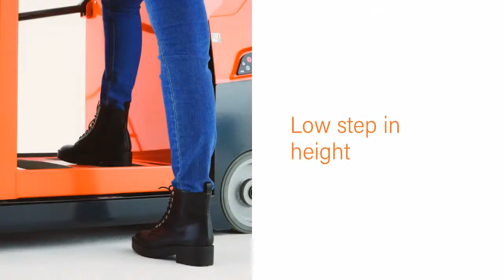NEXT LEVEL ORDER PICKER VAN JLG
JLG introdueert de revolutionaire stockpicker in de DSP-serie! Een unieke machine met kenmerken die vergelijkbaar zijn met die van een vorkheftruck,maar met de bewezen betrouwbaarheid en werkhoogte van een hoogwerker.

De DSP is exclusief in Nederland verkrijgbaar bij Riwal. Interesse?